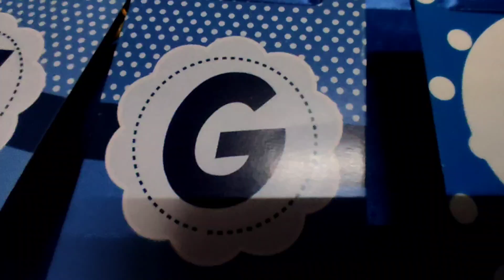❤My sister baby naming ceremony❤|tulu vlog